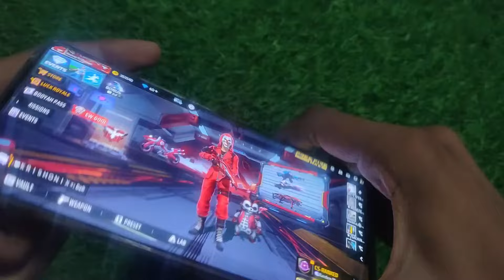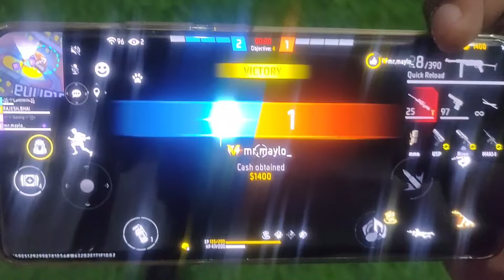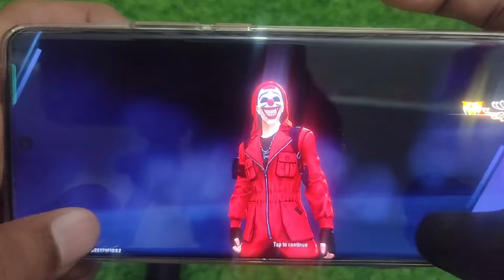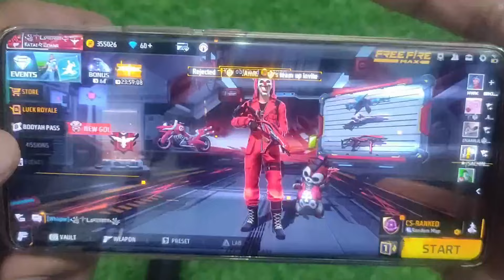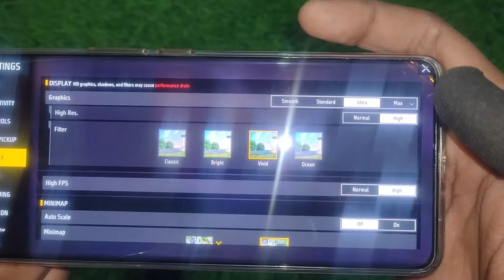realme 11 Pro Plus 5G Gameplay Test Full Gameplay Test || Free Fire ⚡